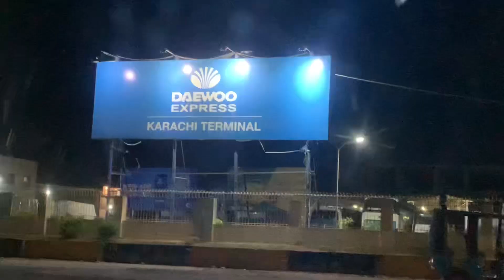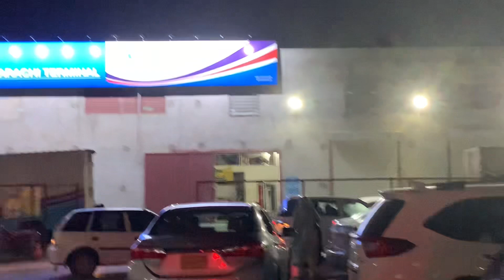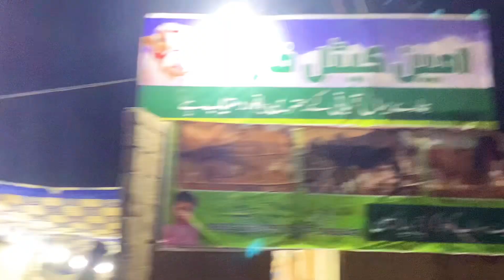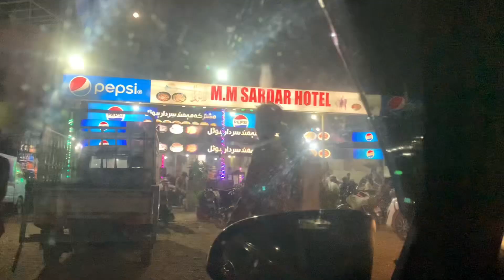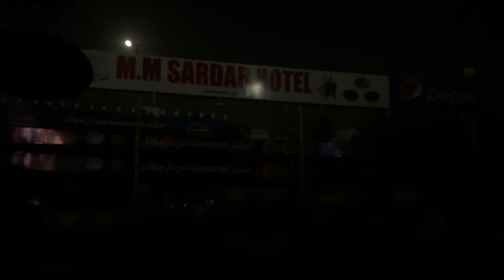24k ki fast cow mandi 🐂🐄